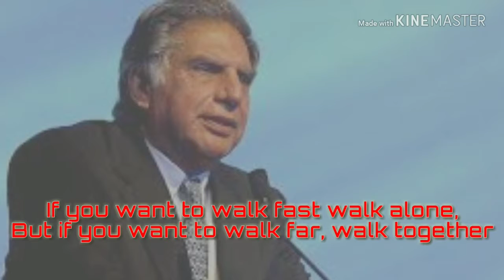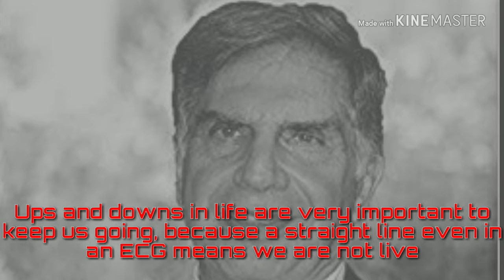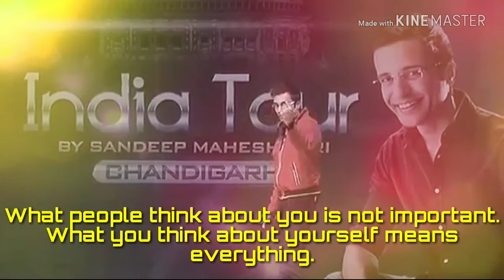Enterpreneurs thoughts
Ratan tata quotes
Sandeep maheswari quotes